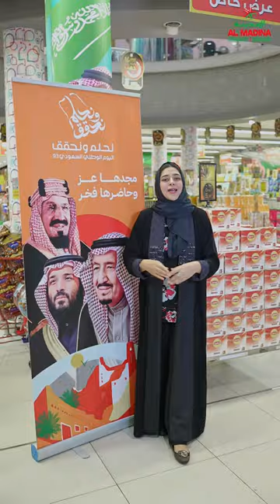عروض اليوم الوطني 23 - سبتمبر - 2023 | Saudi National Day 23ed of Sep 2023 offers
عروض اليوم الوطني السعودي 23 - سبتمبر - 2023 Saudi Arabia National Day 23ed of Sep 2023 offers
offers